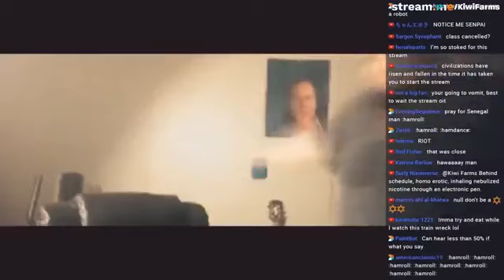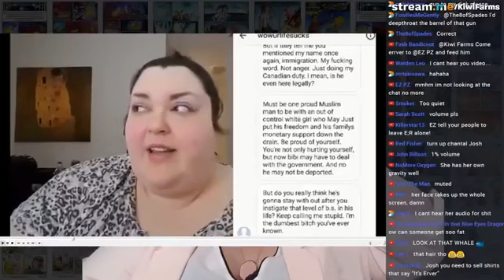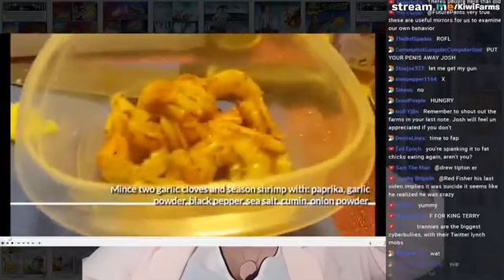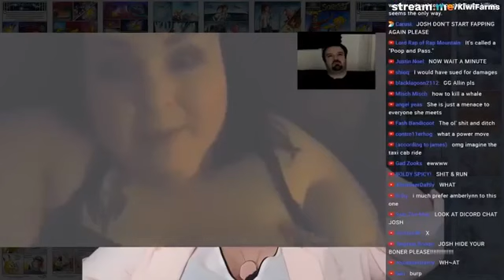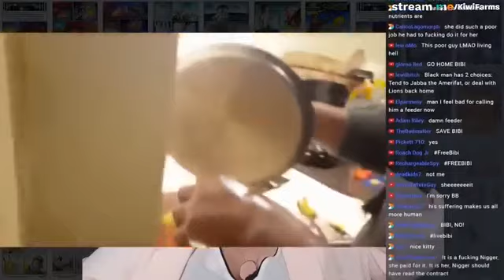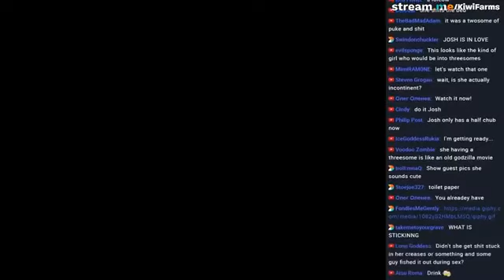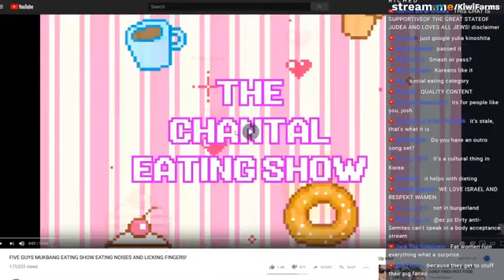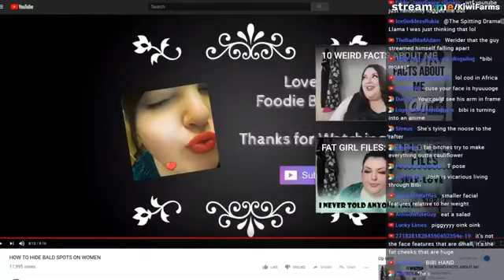049 Feeding a Canadian Gorl Mad at the Internet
049 - Feeding a Canadian Gorl - Mad at the Internet
KFA Upload: Jan 23, 2019

This isn't bullying ok?